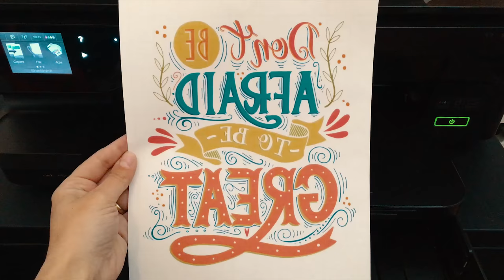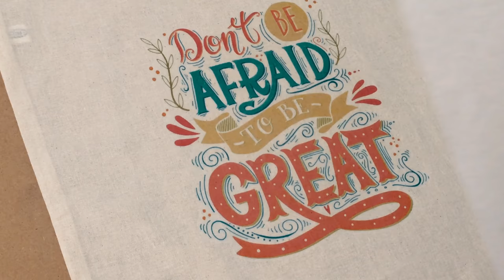How To Print On Fabric Super Easy With Transfer Paper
Learn how to print on fabric super easy, using transfer paper and a household iron. A simple and efficient method to personalize your products.

Some while ago I started making tote bags for sale. I wanted to find a way to personalize them for my clients using their own graphics. Since I don't have a press to do this, I had to find another method. Printing at home can't be easier by simply using a household iron and transfer paper. Now you can print your logo on fabric in just a few minutes. Learn how in a few easy steps.

Washing the printed bag:
The printed bag will las depending on how often you wash it and the temperature of the water. For me it lasted over one year and some even longer. Don't use hot water just warm water. If you iron the bag, never use a hot temperature, use the minimum temperature setting. Always iron the bag backwards not turned on the front side. Never hot air dry the bag in a drier, just let it dry normally. It should last pretty long. But I guess most of the time the transfer paper quality matters a lot too.

After watching the tutorial, many people asked what is the transfer paper I'm using. I spent some time searching trough the old boxes with materials I used to film the tutorials and I found it. I personally purchased it from Amazon... but you can also buy it directly from the manufacturer.

Supplies:
A fabric tote bag ( in my case )
Inkjet Printer
Household iron
Scissors
Flat wooden surface